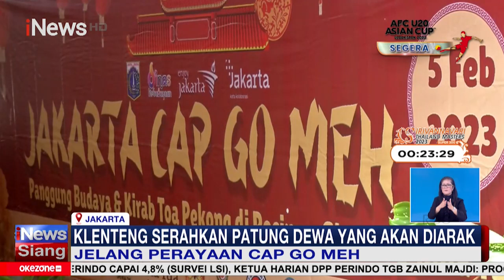Persiapan Perayaan Cap Go Meh, 22 Klenteng Kawasan Jakarta Barat Berpartisipasi iNewsSiang 04/02